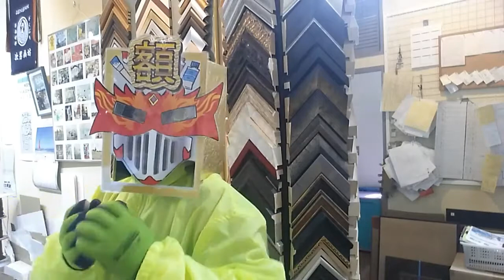額縁仮面 画家の名言 ピカソの名言 フレーム・ザ・マスク